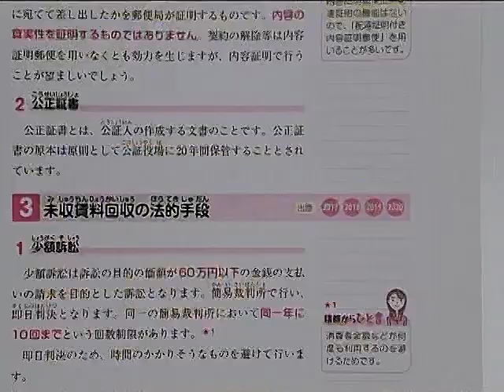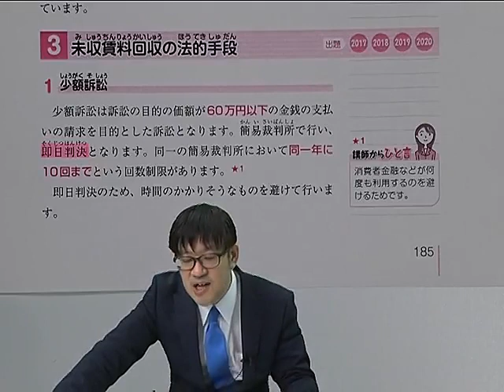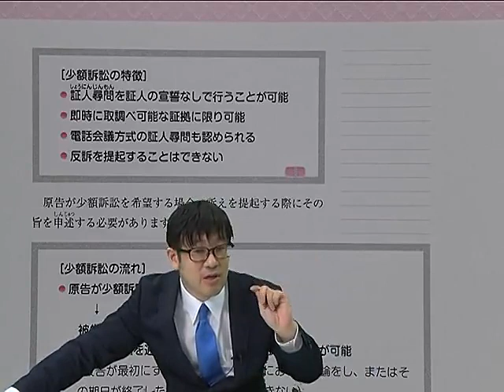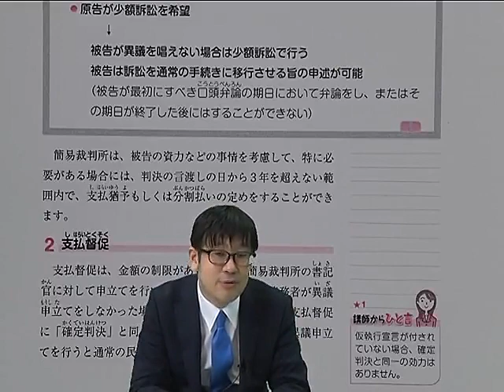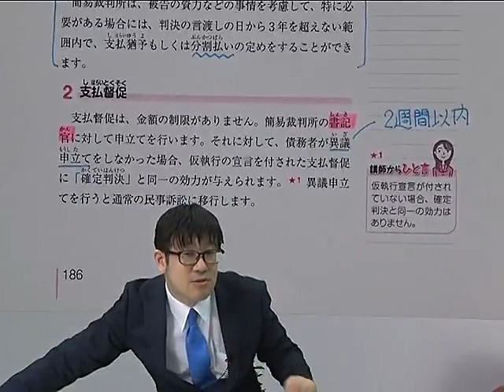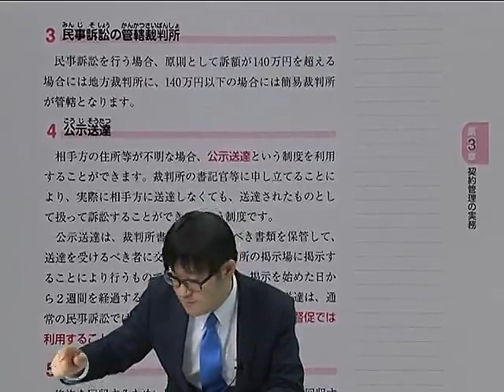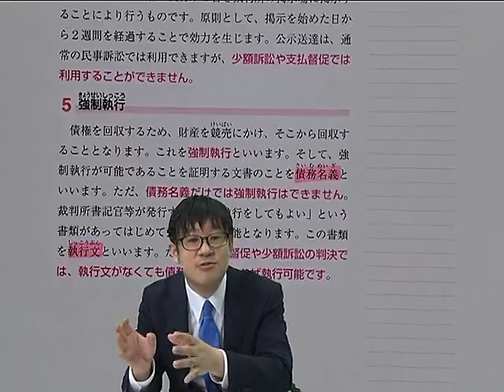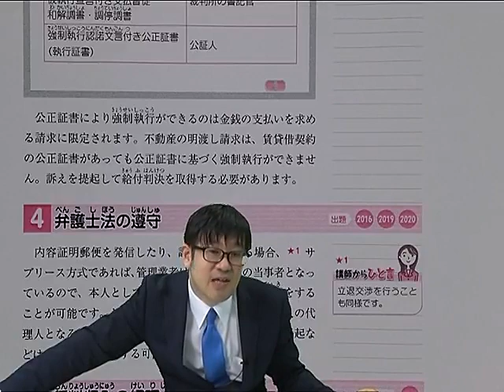【LEC賃貸不動産経営管理士】友次のイチからみにつく！重要論点ポイント解説講座 第５回 第3編 「未収賃料回収の法的手段」